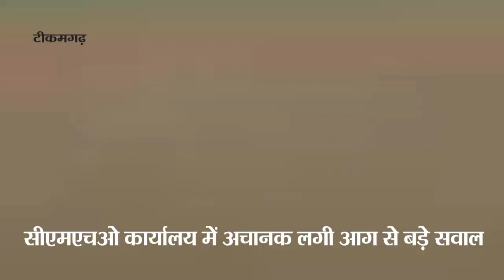टीकमगढ़ - सरकारी दफ्तर में आग, क्या जल गया भ्रष्टाचार !